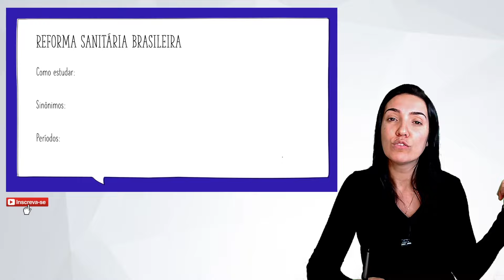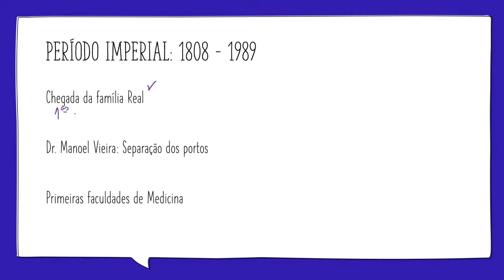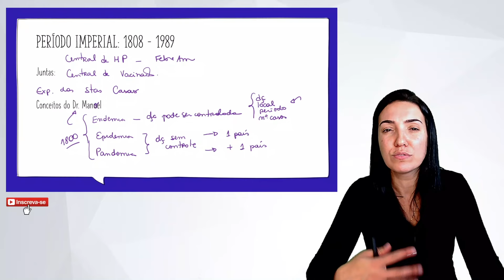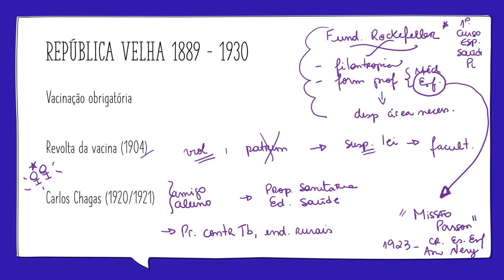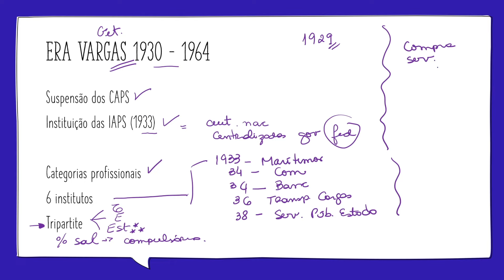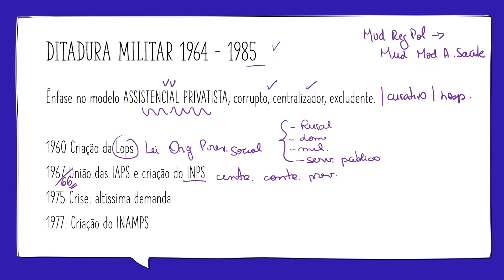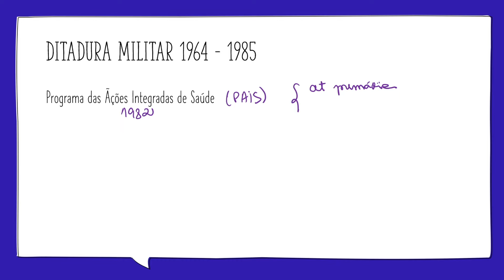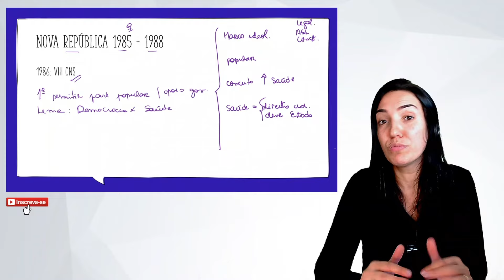Aulão de Reforma Sanitária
Querido(a) concurseiro(a)

Eu confesso que detestava "Reforma Sanitária" pois as informações estão espalhadas por toda a história e isso me confundia. Mas aprendi a entender o que realmente cai!

Se tinha dúvidas neste assunto, elas acabaram, pois você terá acesso às informações mais cobradas do tema para arrasar na sua prova de concurso.

Caso deseje obter um resumo em forma de mapa mental + 30 questões comentadas do tema, basta adquirir no link abaixo:

Garanta o seu, pois quando todos os temas estiverem gravados, fará parte de um compilado a ser vendido por outro valor.